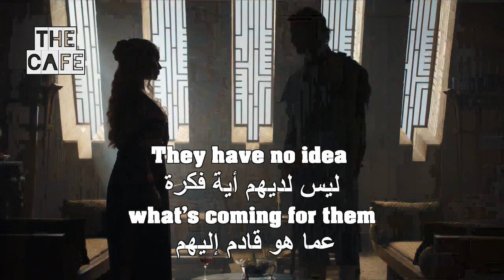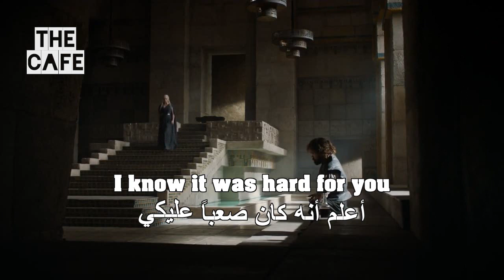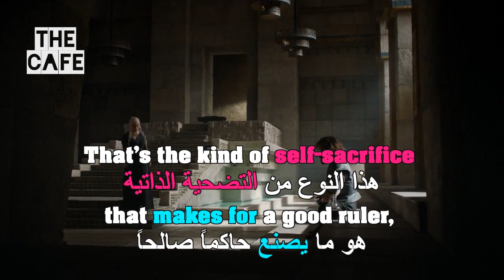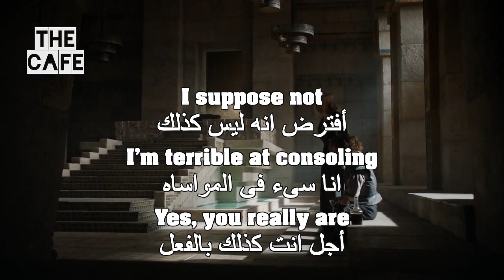Watch game of thrones For English Learners 28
apprendre l'anglais
英語を習う
aprender inglês
научи английски
apren anglès
nauči engleski
učit se anglicky
Lær engelsk
Engels leren
Õpi inglise keelt
opi englantia
ისწავლე ინგლისური
lerne Englisch
μαθαίνω Αγγλικά
ללמוד אנגלית
Lærðu ensku
foghlaim Béarla
impara l'inglese
영어를 배우다
discere Anglicus
mācīties angļu valodu
išmokti angliškai
Englesch léieren
учи англиски
Lær engelsk
учити енглески
aprende inglés
lär dig engelska
ingilizce öğren
вчити англійську
dysgu saesneg

UCpbZSI7d41W4xEVtZHHzOSg

Watch game of thrones For English Learners